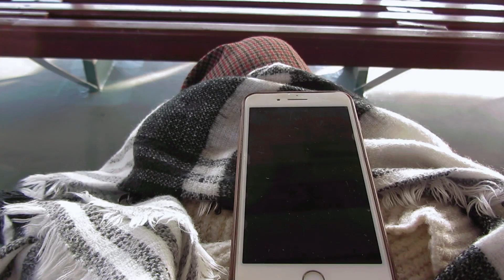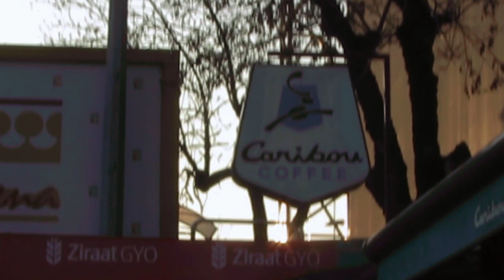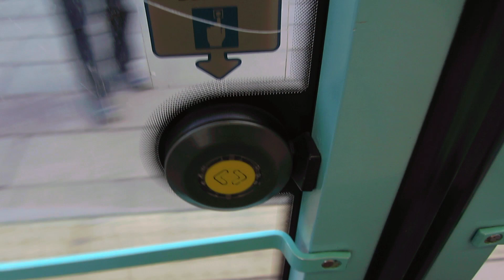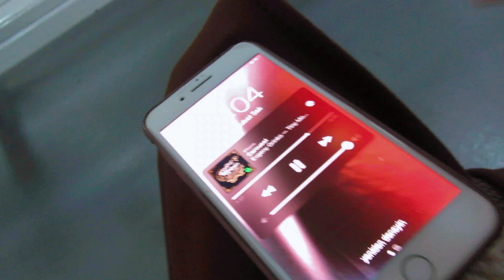tek başına dinle(n)mek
Bu videom her zamankinden daha sakin ve oldukça yavaş. O anki ruh halimin video kurgusuna yansıması benim hoşuma gidiyor ve daha gerçek geliyor, umarım seversin.🌹

🟡  m ü z i k l e r

▫️S.A. Karl-Cassiopeia

🟡  d i ğ e r   m e c r a l a r

🟡  i l e t i ş i m